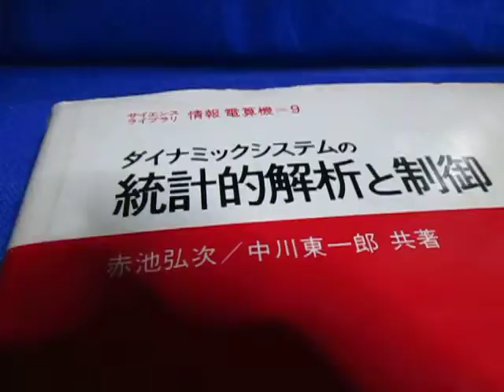読書・ダイナミックシステムの統計的解析と制御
読書
昭和47年　赤池 弘次  (著), 中川 東一郎  (著)